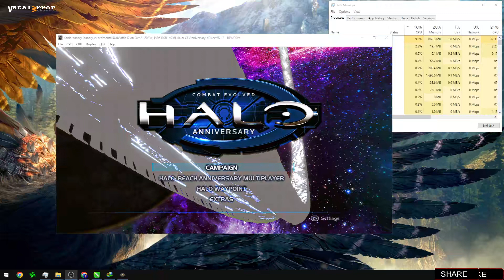XENIA CANARY EXP (d84df6e) - Halo: Combat Evolved Anniversary (Ingame??/ReShade)